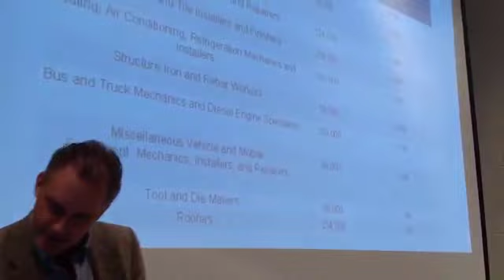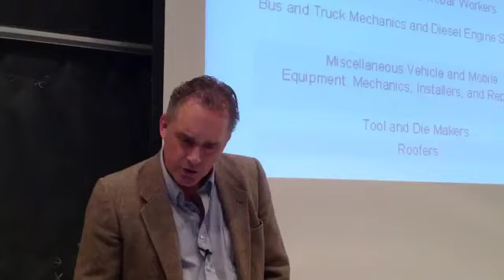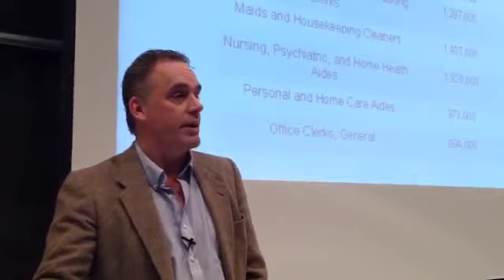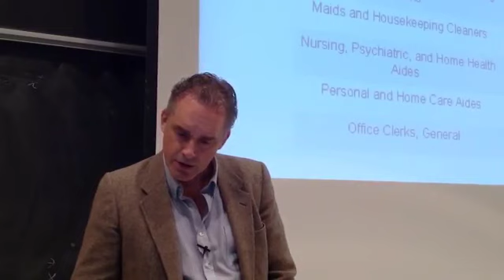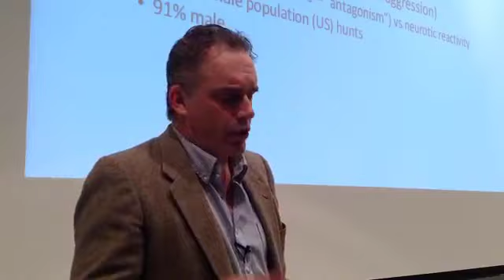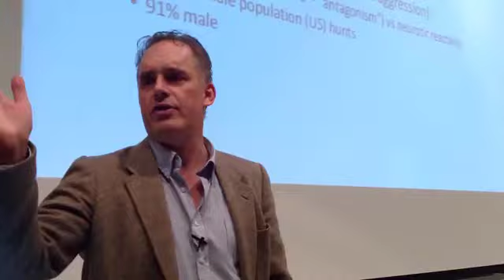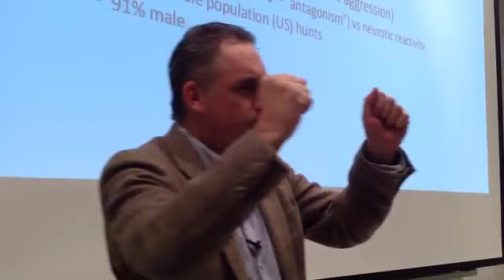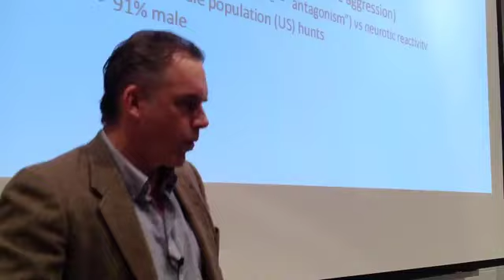Jordan Peterson ~ Human Care & Pair Bonding System